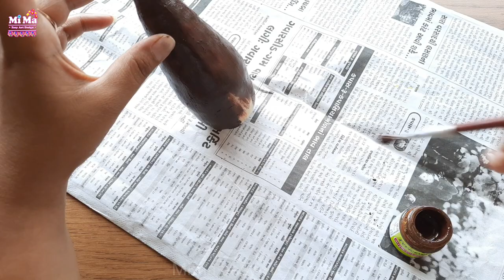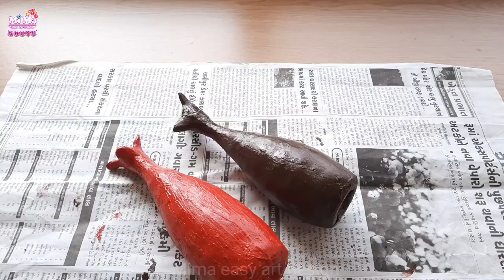Creative Deer Showpiece making |Gift item Showpiece making |mothers day special 🎁Gift idea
Creative deer Showpiece making idea mothers day special gift cool diy idea |Best out of waste